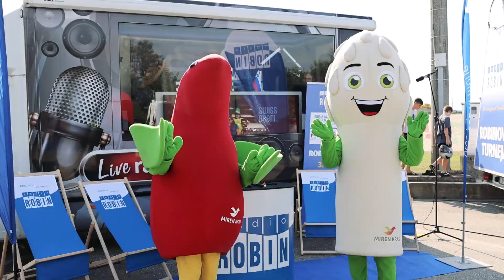Robinova turneja 2022: Ozeljan in Miren